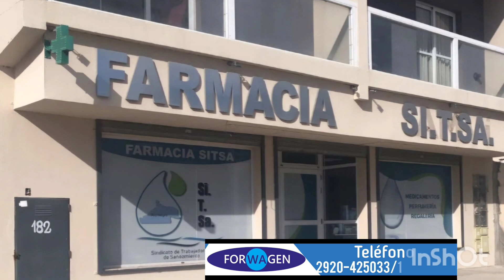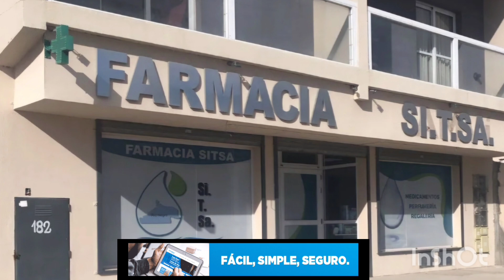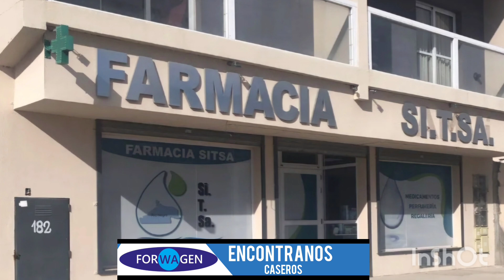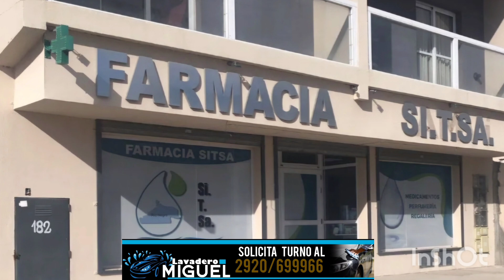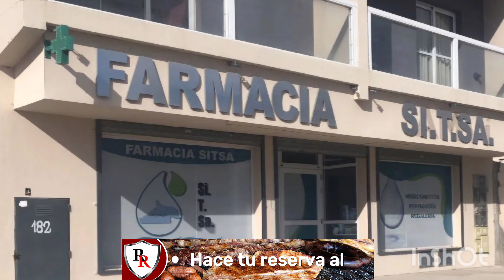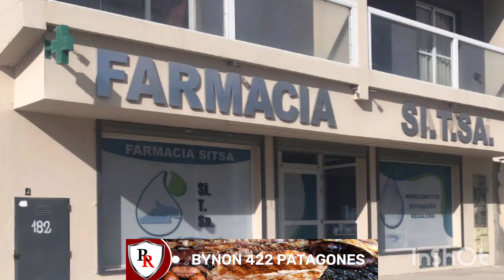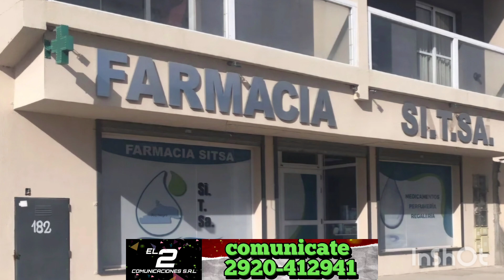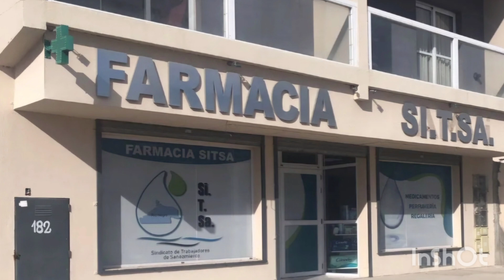SITSA SIGUE CRECIENDO, AHORA CUENTA CON SU PROPIA FARMACIA